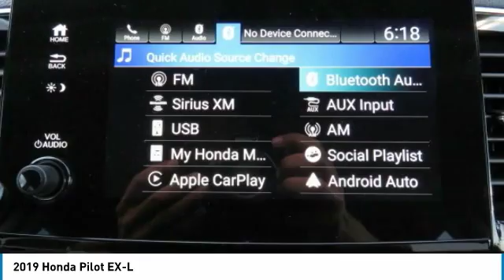2019 Honda Pilot AH190147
2019 HONDA PILOT Old Bridge, NJ
Stock# AH190147

BACK-UP CAMERA, ALL WHEEL DRIVE, LEATHER, HEATED FRONT SEATS, LANE DEPARTURE WARNING, BLUETOOTH, MOONROOF, MP3 Player, BLIND SPOT MONITORING, CHILD LOCKS, 3RD ROW SEAT, KEYLESS ENTRY, 26 MPG Highway, SAT RADIO, POWER LIFTGATE, ALLOY WHEELS.